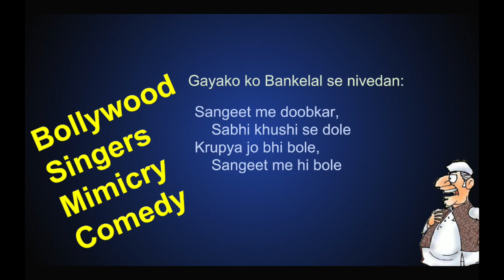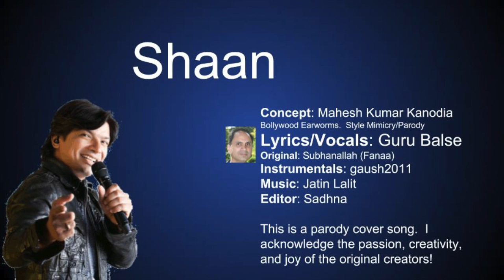2017 Most Popular Countdown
2017 Most Popular Countdown
#10: Manna Dey (Phool Gendwa)
#9: Hariharan (Tu Hi Re)
#8: Mohit Chauhan (Kukuduku)
#7: Ila Arun (Choli Ke Peeche)
#6: Arijit Singh (Ae Dil Hai Mushqil)
#5: Anup Jalota (Ishk Mein Kya Batayein)
#4: Sukhwinder Singh (Tu Ramta Jogi)
#3: Kailash Kher (Teri Deewani)
#2: Shaan (Subhanallah)
#1: Sudesh Bhonsle (Say Shava Shava)